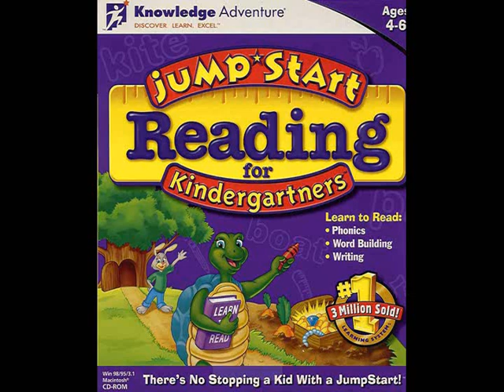JumpStart Kindergarten Reading Songs (CD Audio)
The songs from JumpStart Kindergarten Reading/Reading for Kindergartners ripped directly from the CD. Sorry for some audio crackling.
0:00 ABC in Harmony
0:57 The Birthday Cake
4:25 JumpStart Kindergarten Reading
5:19 A Special Song
8:49 Where Did They Go?
12:04 It's Been Fun